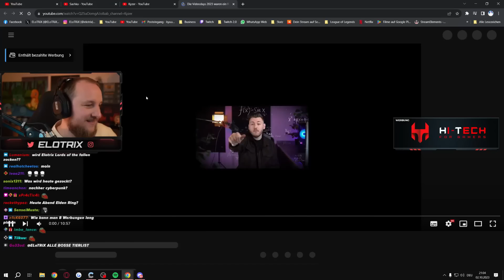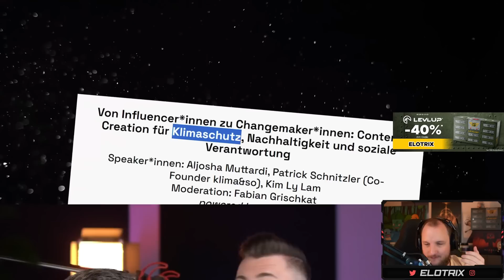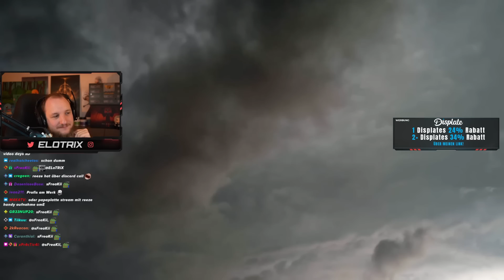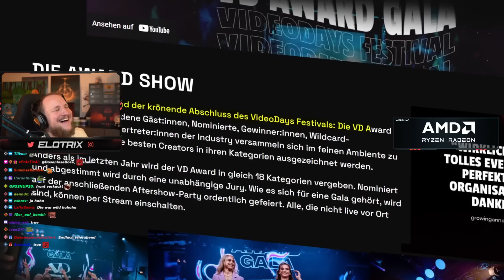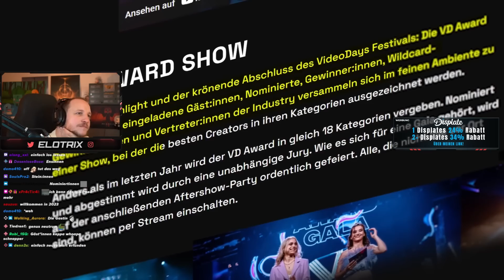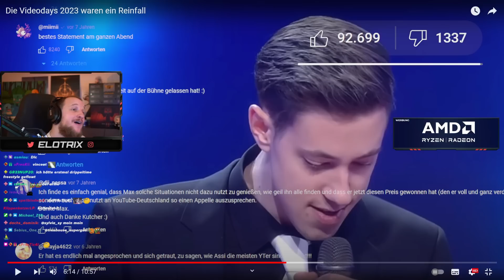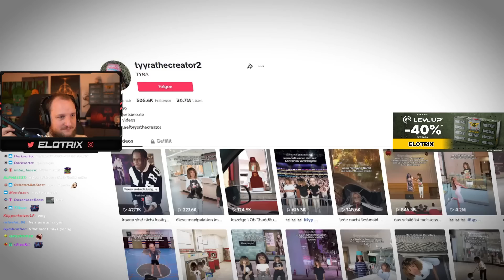🙃😂"F*CK IST DAS CRINGE" - DIE VIDEODAYS 2023 WAREN EIN REINFALL - KYZER | ELoTRiX Highlights